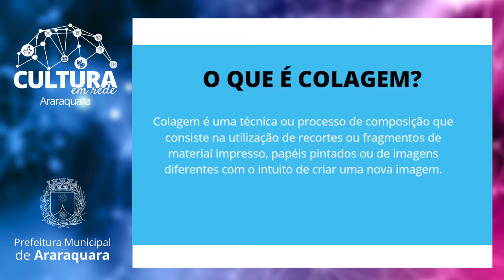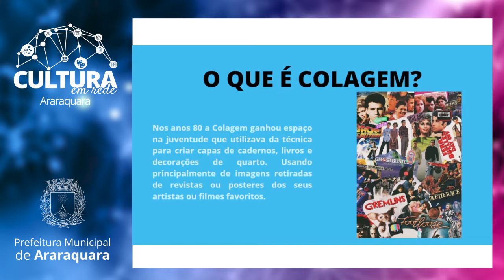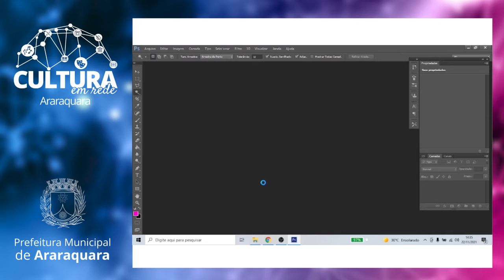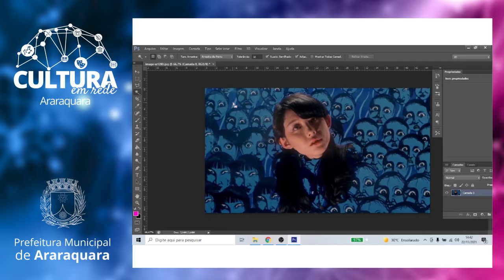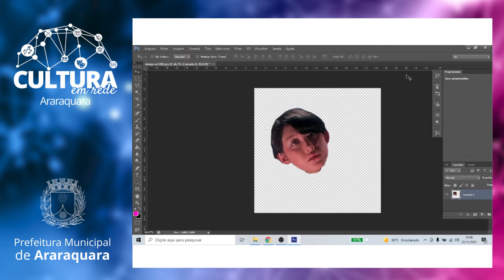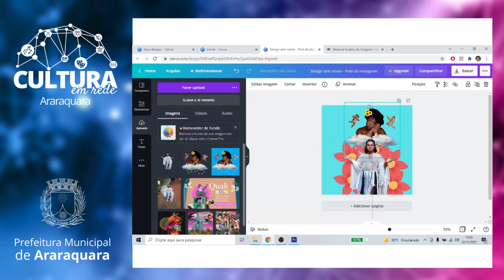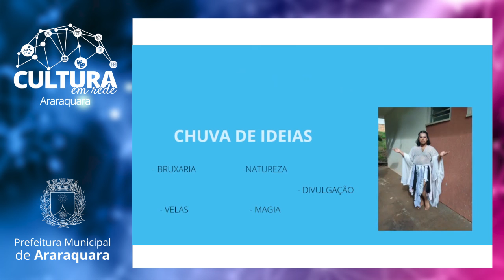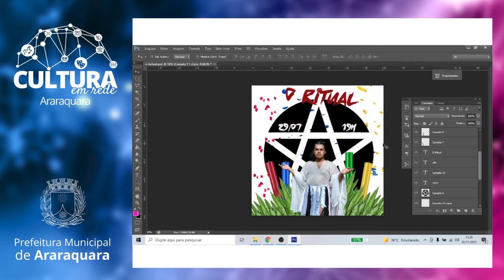CULTURA EM REDE - Oficina de colagem digital